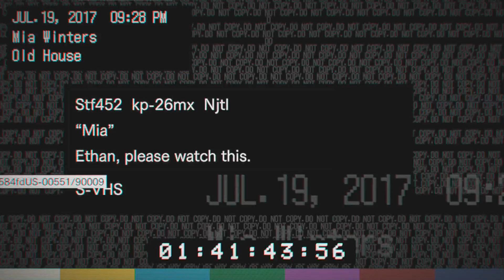Mama Baker | Resident Evil 7 Gameplay #3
I find a video tape that Mia recorded and Margueritte chases me. She is one scary lady.

The Squad!